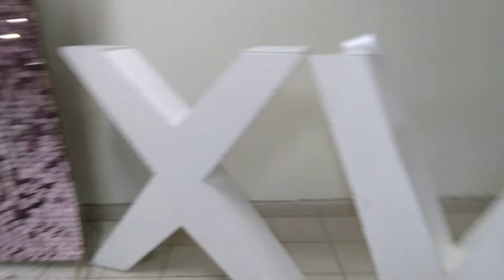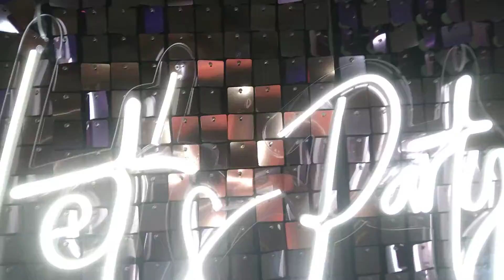Fotocol, para sesion de fotos de XV años.